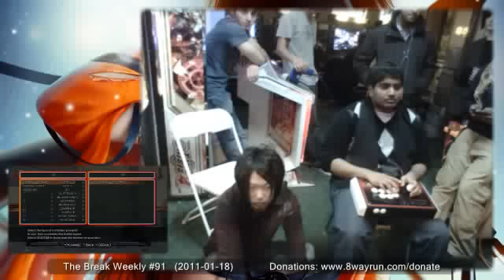The Break Weekly #90 - W2 - Sai VS [FYC] MarlinPie.f4v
Want Jaxel to stream one of your tournaments? Contact him on SRK or 8WR to learn how to hire him.